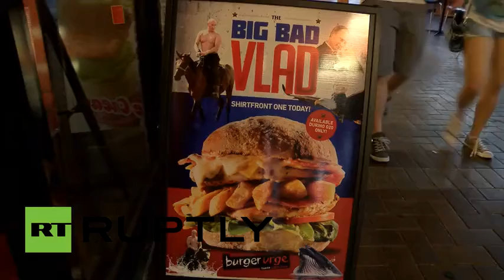Big Bad Vlad Hamburger